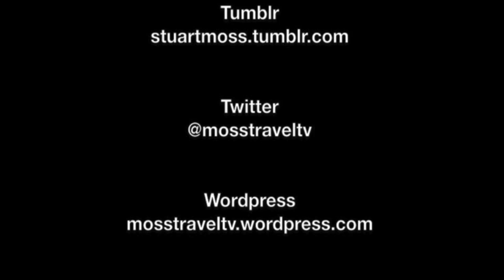East Street Flooding, Leeds City Centre, West Yorkshire, England - 26th December, 2015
After several days of heavy rain on already saturated ground, the River Aire (like many rivers in Northern England) broke its banks in several places in Leeds city centre (as well as elsewhere). This film was taken around the East Street area of Leeds, and features flooding coming through Turlow Court, flooded car parks, and flooding at the East Street / Marsh Lane junction.

According to the Environment Agency, the River Aire went on to reach 2.93 metres at Crown Point at 23:30. It's typical height is between 0.53 and 1.35 metres.

A Yorkshire Evening Post article about the flooding can be found